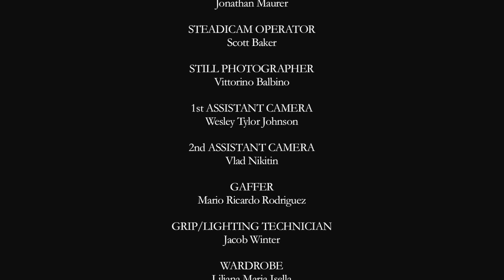Lilly and James - Short Ballet Drama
Short Ballet Drama directed by Academy Award Nominated Matia Karrell.
Written by Liliana Maria Isella after My Friend Leonard by James Frey.
Produced by Iris Svis.
Starring Anya Veronique Fitzpatrick, Zac Titus, Brandon Forrest.
Choreography by Antonio Lopez.